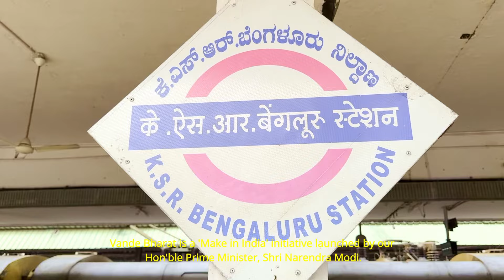Vande Bharat Express - Worth the Hype?? - ವಂದೇ ಭಾರತ್ Bengaluru to Mysuru in Luxury and Style!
Discover the Vande Bharat Express: Revolutionizing Rail Travel from Bengaluru to Mysuru!

Step into the future of Indian Railways with the Vande Bharat Express, a blend of speed, luxury, and innovation. Connecting Bengaluru and Mysuru, this semi-high-speed train redefines comfort and convenience, making it the preferred choice for travelers.

Here’s why the Vande Bharat Express stands out:
🚄 Lightning Speed: Reach Mysuru in just 2 hours with minimal stops.
🌟 Luxurious Interiors: Plush seating, ample legroom, and world-class design for a premium travel experience.
📸 Scenic Views: Large windows designed to give you a breathtaking panoramic view of Karnataka’s countryside.
⚡ Modern Amenities: Wi-Fi, infotainment, automatic doors, and clean, eco-friendly travel.
🌍 Sustainability: An energy-efficient marvel in the world of railways.

Don’t miss the opportunity to ride India’s pride and witness a glimpse of modern rail travel!
Plan your journey today and experience the future on rails. 🚆✨